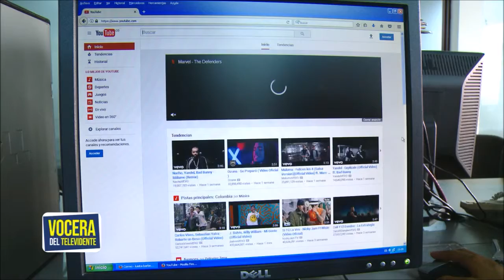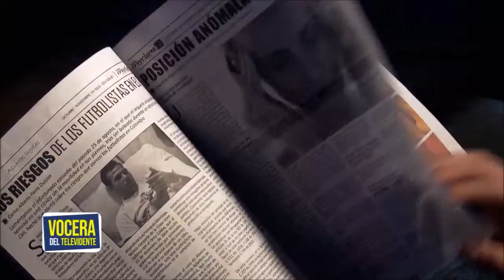Vocera del televidente – El papel de los medios de comunicación - Lilia Plazas – (FEBRERO 19)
Los medios de comunicación son los encargados de informar, entretener, culturizar y educar al público. Deben trabajar permanentemente en tener unos contenidos trasversales e incluyente para toda la población.